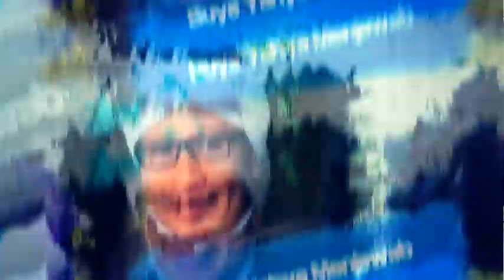Benarkah Musuh Terbesar Pancasila Adalah Islam? | Buya Yahya Menjawab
Pancasila dibuat berdasarkan landasan agama, artinya pancasila selaras dengan agama. tetapi sekarang ketua BPIP membuat pernyataan kalau musuh terbesar pancasila adalah agama. apakah memang demikian?

Salurkan Infaq Terbaik Anda, Melalui :
BNI Syariah